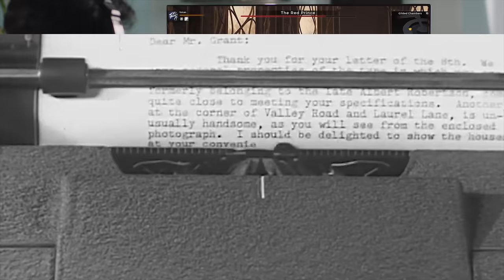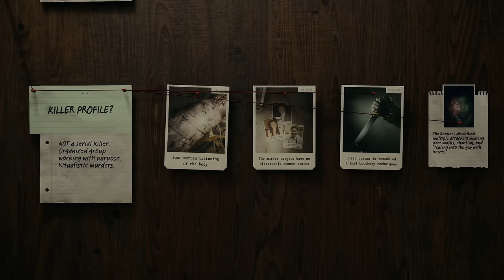Top 30 BEST PC Games of 2023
Looking for new game releases to play on PC? 2023 was stacked with great games.

0:00 Intro
0:16 Resident Evil 4
0:51 Lethal Company
1:23 Octopath Traveller 2
2:01 The Finals
2:53 System Shock
3:47 Blasphemous 2
4:29 Remnant 2
5:16 Trepang 2
5:42 Amnesia The Bunker
6:34 Avatar Frontiers of Pandora
7:18 Crew Motorfest
8:13 Cocoon
8:54 Sea of Stars
9:49 Dead Space Remake
10:30 Mortal Kombat 1
11:07 Street Fighter 6
11:53 Dead Island 2
12:42 Dave The Diver
13:37 Pizza Tower
14:08 Diablo 4
15:41 Sons of The Forest
16:11 The Outlast Trials
16:45 Dredge
17:19 Starfield
18:38 Armored Core VI: Fires of Rubicon
19:08 Robocop Rogue City
19:51 Lies of P
20:23 Alan Wake 2
21:35 Hogwarts Legacy
22:42 Baldur's Gate 3
23:21 BONUS